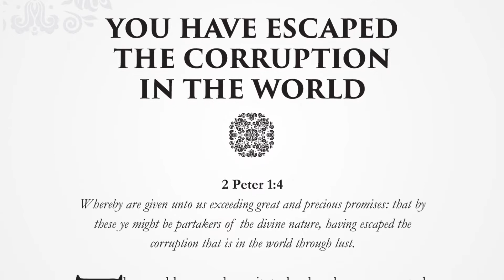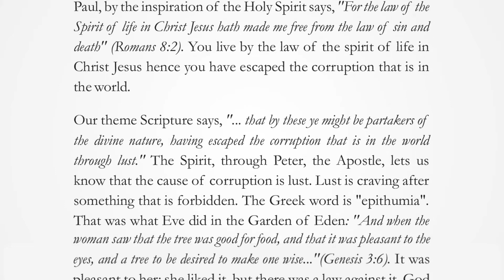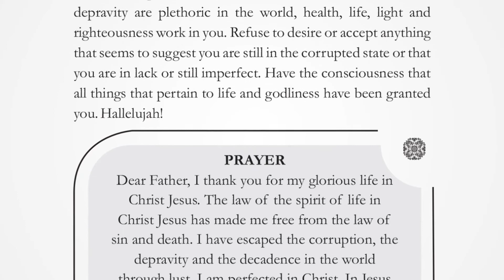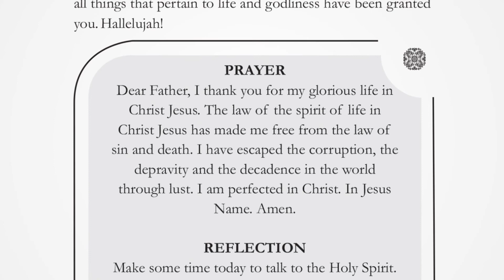YOU HAVE ESCAPED THE CORRUPTION IN THE WORLD | WEDNESDAY, JULY 13, 2022 | HERALD OF GLORY DEVOTIONAL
Whereby are given unto us exceeding great and precious promises: that by these ye might be partakers of the divine nature, having escaped the corruption that is in the world through lust. 2 Peter 1:4

The world as we have it today has been corrupted; Corruption in our opening verse, means depravity or destruction. This is not the way God made it to be. It has become depraved, because there is a law of destruction at work in the world, called the law of death. But the Apostle Paul, by the inspiration of the Holy Spirit says, "For the law of the Spirit of life in Christ Jesus hath made me free from the law of sin and death" (Romans 8:2). You live by the law of the spirit of life in Christ Jesus hence you have escaped the corruption that is in the world.